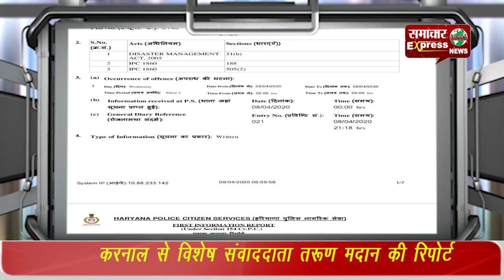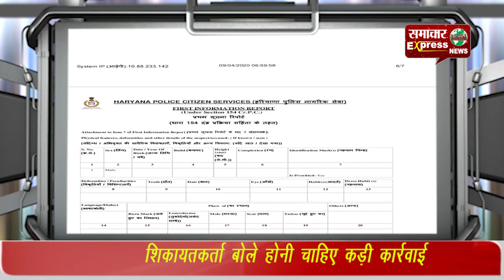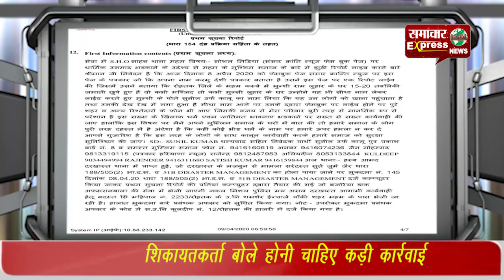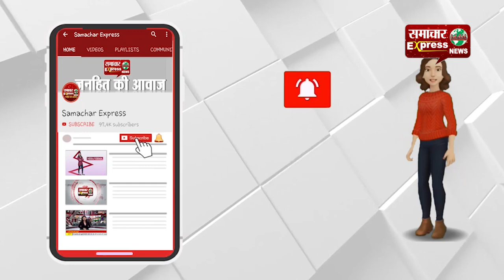अखिर ऐसा क्या हुआ कि देसी पत्रकार करमू पर हुई एफआईआर दर्ज!